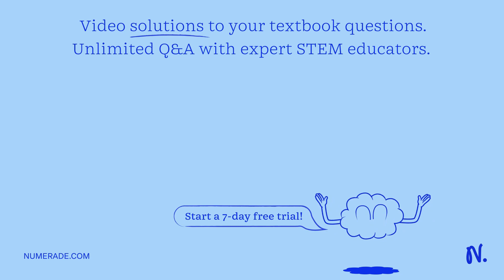Calculate the root mean square speed for a sample of neon gas (Ne) at 298 K. Your answer should hav…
Calculate the root mean square speed for a sample of neon gas (Ne) at 298 K. Your answer should have three significant figures. Use R = 8.314 J/(K mol).